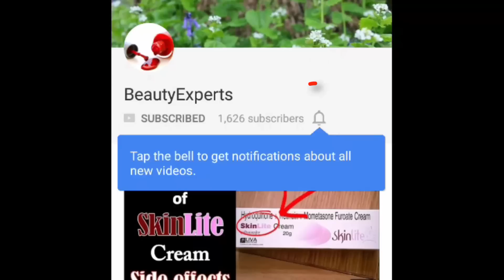आँखों के निचे Dark Circle ढूंढते रह जाओगे पर नही मिलेगा ऐसा जबरदस्त नुस्खा है // Acupressure Points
Welcome Friends - आँखों के निचे Dark Circle ढूंढते रह जाओगे पर नही मिलेगा ऐसा जबरदस्त नुस्खा है // Dark Circle  Acupressure Points (Hindi)
Thanks...